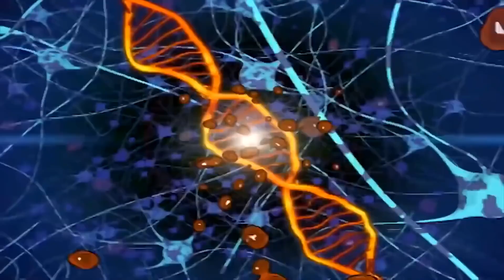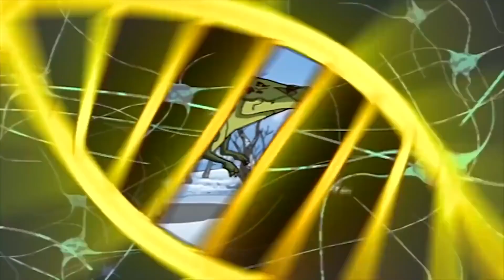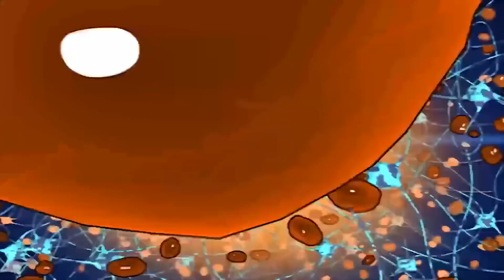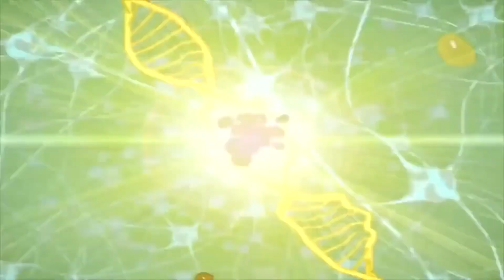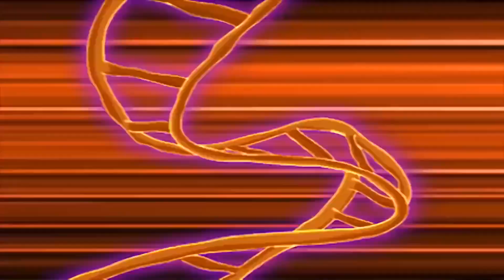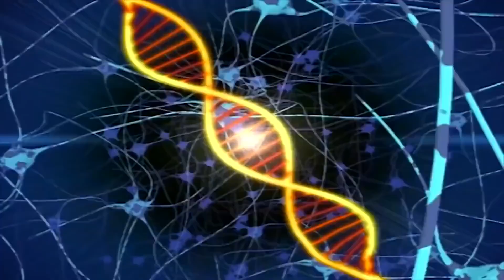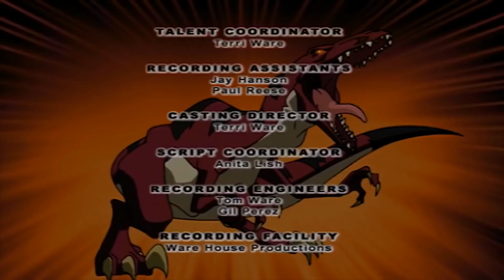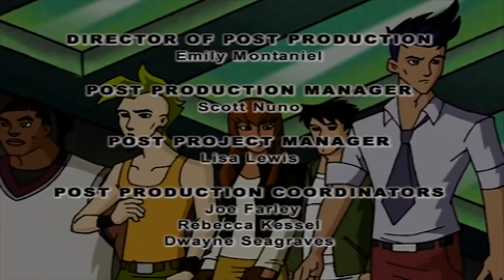🐲 Dino Squad - The Lost Worldwide Web | Adventure for kids | Full Episode 🐲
An Internet game takes a dangerous turn when Buzz accidentally reveals personal information about himself and the Dino Squad, to a new online friend.